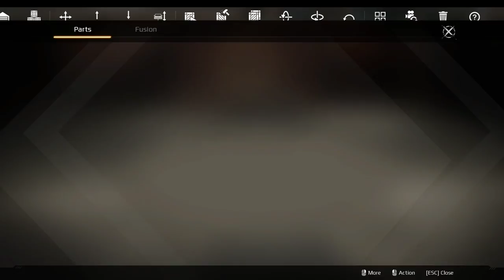Crossout VEHICULAR DESTRUCTION Crossout (Crossout Open Beta Gameplay Stream Highlight Part 1)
Let's Play Crossout Open Beta LIVE!

-Baron